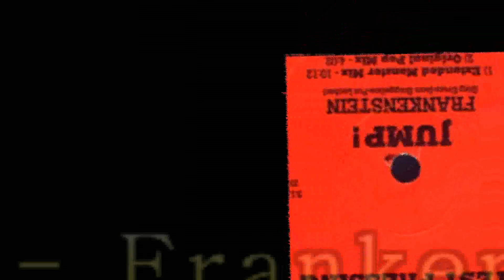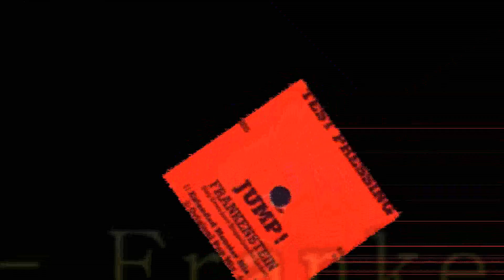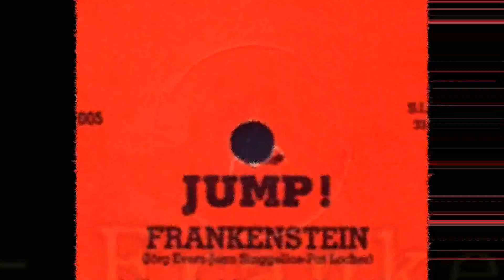Jump! - Frankenstein (Horror Edit)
Label:Eversongs ‎– HMMIX 005
Format:Vinyl, 12", 33 ⅓ RPM, Test Pressing
Country:Italy
Released:1996
Genre:Electronic
Style:Euro House, Italodance